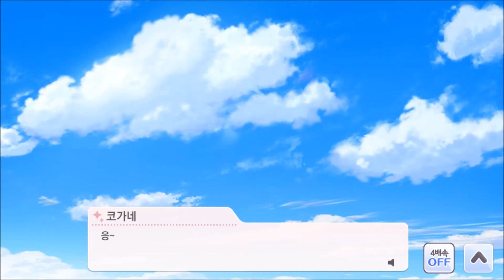[샤니마스] (한글) 코가네 한정 S쓰알 【맑아서, 좋구마이~!】 츠키오카 코가네 이벤트 모음